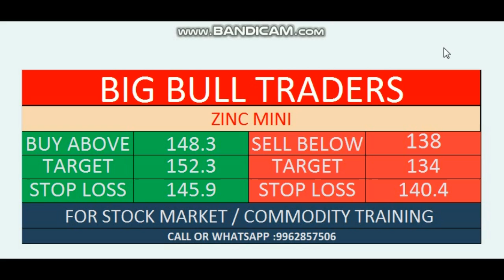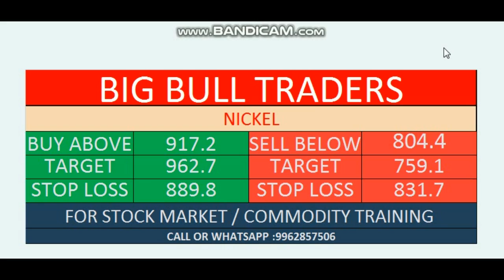23rd March Comm Levels | Gold | Silver | Copper | Nickel | Crudeoil | Naturalgas | Leadmini | Alumin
No 32, Alappakkam Main Road, Near AGS Theater, Maduravayol, Chennai

Interested Persons Can walk-in to our Branch